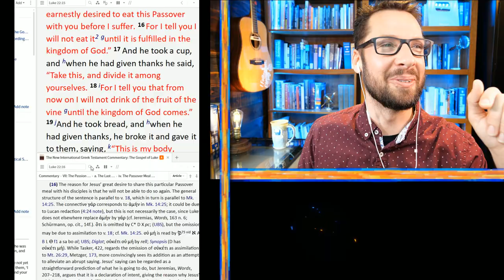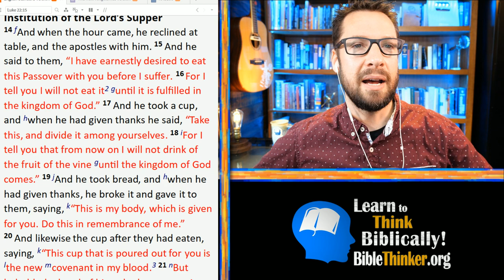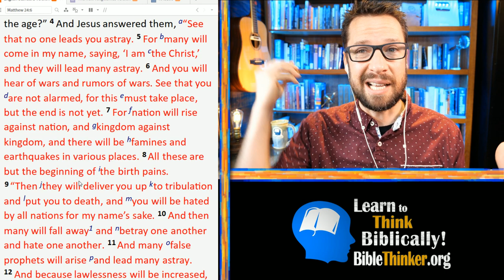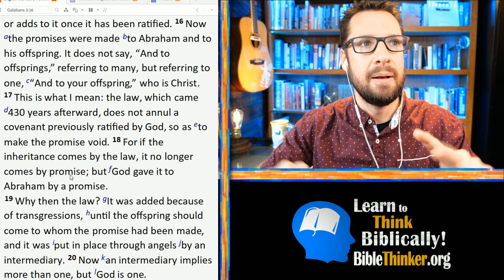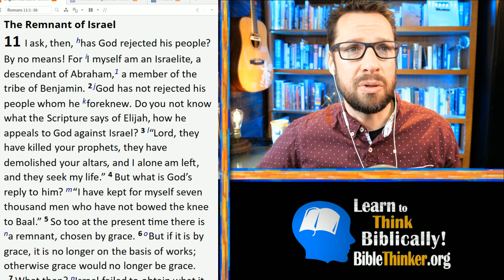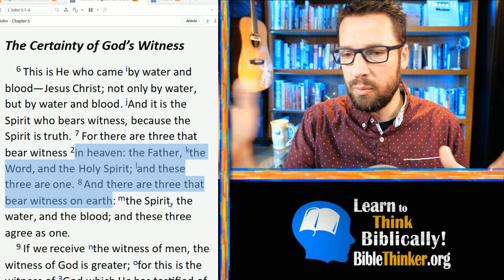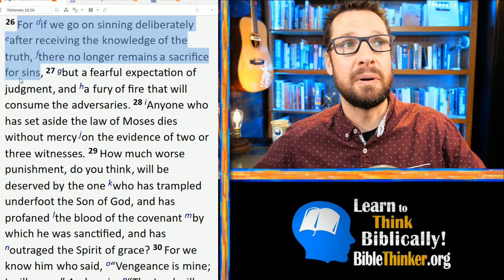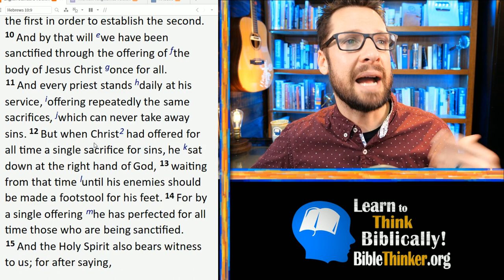Oops. I guess I'll do Q&A instead.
0:00 - Intro
1. 3:14 {Inspiration of Scripture?} When we say that Scripture is “inspired," does that mean it was directly dictated by God?
2. 5:43 {How Does the NT Define Righteousness?} Is it accurate to say that the difference between "the law" and "grace" in the New Testament is primarily (or entirely) about how righteousness is established, not what specific acts are sins or not sins?
3. 9:03 {Why is the Last Supper Called "The Passover Meal"?} Jesus said He was not going to eat Passover with the disciples in Luke 22:16, why does the church call the Last Supper the Passover meal?
4. 11:54 {Schellenberg's Work?} What do you think of Schellenberg's hiddenness of God?
5. 12:24 {How Do We Lead Children to God?} What are some songs, stories, subjects, etc. to lead children to God? Also, how to be simple yet factual - in other words, being factual about Noah's ark to not breed later skepticism.
6. 14:26 {About Researching Bible Prophecy} How do you go about gathering information from scholars, etc. when you are researching Bible prophecy?
7. 17:08 {Is God Omniscient, is it Important?} Can you speak to "Open Theism" that God doesn't know the future, and that our free will shapes the future beyond His knowledge? And also, if viewing God as "omniscient" is essential.
8. 21:11 {Which End Times View?} Pre-mil, Post-mil, or A-mil view on end times?
9. 24:54 {Lying to Protect Others?} Is lying for protection or to get out of a situation bad? Rahab lied to get out of a situation, and David's wife deceived Saul to protect David. Was that bad?
10. 28:23 {Mary Magdalene in the NT?} Why do you think Mary Magdalene was not talked about more in the New Testament?
11. 30:24 {Divine Hiddenness?} What do you think of the "hiddenness of God"?
12. 33:12 {Why Was it OK for the Midwives to Lie?} Can you please explain why the Hebrew midwives were commended for lying?
13. 34:29 {Are We Dividing by Trying to “Figure Out” God?} Do you think that a lot of the disagreements of predestination, free will, and Calvinism are mostly due to us humans trying to systematize how God's end of the equation works?
14. 37:50 {Why the ESV?} Why do you prefer the ESV over other translations?
15. 41:04 {Paul the Last Apostle? ~ PART 1} Is there biblical support for Paul being the last apostle?
16. 42:41 {Abrahamic Covenant vs. New Covenant?} If the Abrahamic Covenant and the New Covenant are both saving, then why the law?
17. 43:48 {Heard of the KJVER?} Have you ever checked out the KJVER (King James Version Easy Read)? I love it!
18. 44:23 {Should Christians Always Be Serious?} I have a very clean sense of humor, but yesterday my pastors made it clear that I need to be more serious to be effective. Is it true that saved people must be serious?
19. 45:24 {Galatians 3:16, Replacement Theology?} Please help explain Galatians 3:16. People use this to defend replacement theology.
20. 47:38 {YouTube Tips!?} Can you please give us a quick overview of your livestreaming set up? We love your bible skills, now we also need your tech skills!
21. 49:57 {Hell & Eternal Punishment?} What is your take on hell? Do you believe it is a place of eternal torment?
22. 52:47 {Trinity Theology in 1 John}
23. 56:10 {Why Aren't We Preaching: "The Gospel of the Kingdom"?} John the Baptist, Jesus, and even the apostles in Acts were preaching the Gospel of the Kingdom. Are we wrong to neglect this in the Gospel?
24. 57:45 {About Vaccines & Microchips}
25. 59:33 {Annihilationism in Matthew 10:28?}
26. 1:02:08 {Psalm 91 & Satan Tempting Jesus}
27. 1:04:02 {Should "The Woman Caught in Adultery" be in Scripture?}
28. 1:07:45 {Play Your Guitar!?}
29.  1:08:27 {Is it Wrong to Teach Calvinism?}
30. 1:09:52 {Paul the Last Apostle? ~ PART 2}
31. 1:12:34 {About Reading Job} Do you have any advice for reading the book of Job?
32. 1:14:22 {Be a Guest on "Unbelievable"?}
33. 1:15:38 {Don't Show Hospitality to Non-Believers?}
34. 1:18:29 {Can Promises From the OT be for us Today?}
35. 1:20:57 {Does the Bible Teach Geocentric Model? & OSAS?} Does the Bible teach that Earth is the center of the universe (geocentric model)? Also, is once saved always saved biblical?
36. 1:24:09 {How Does God's Wrath Pour Out?}
37. 1:26:16 {Systematic Theology?}
38. 1:27:30 {Live Talk With James White?}
39. 1:28:49 {Answering Those Who Claim the Bible is “Dumb”}
40. 1:31:22 {Why Won't God Show Up After Seeking Him?}
41. 1:33:12 {Advice For Christians Losing Motivation}
42. 1:35:03 {Which "Sola"? & Favorite Prophet?}
43. 1:37:06 {Hebrews 10:26, OSAS?} Thoughts on Hebrews 10:26 regarding the possibility of losing salvation?
44. 1:41:19 {Blasphemy of the Holy Spirit?}

Here's a link where you can support my ministry. You are under NO obligation to support what I do, I'm perfectly happy and thankful to God to be able to give this content out for free.